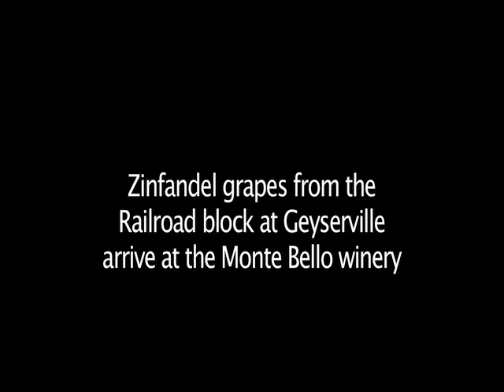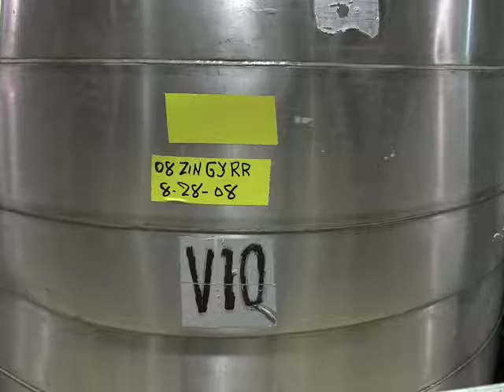Harvest at Monte Bello - 28 August 2008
Arrival of zinfandel grapes from the Railroad Block (Geyserville) at the Monte Bello winery on Thursday 28 August 2008.